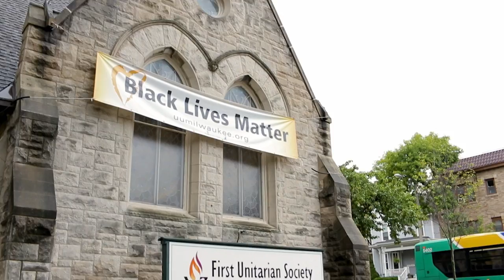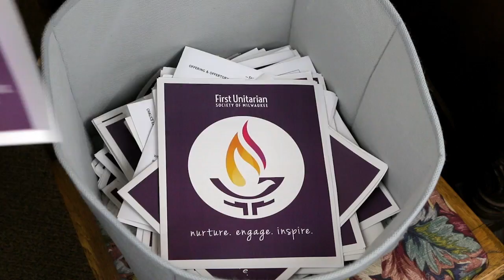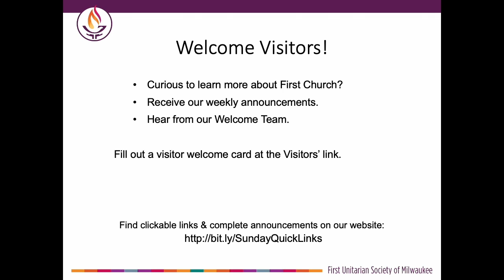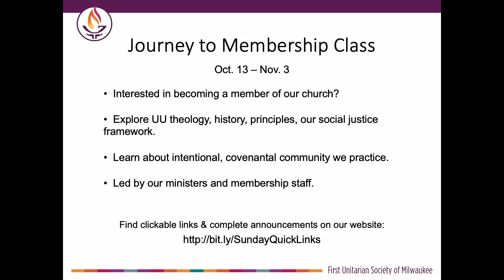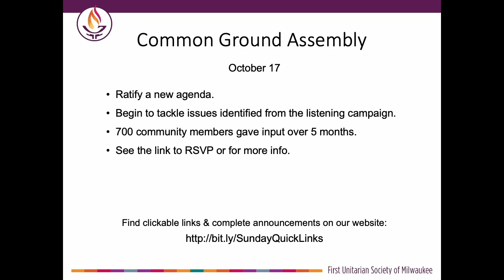Surrender, Dorothy! - 30 Min Service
To support our church's programs, please consider making a gift.
Give to First Church or by text 73256 with message give2uu
Give to Share the Plate: American Foundation for Suicide Prevention